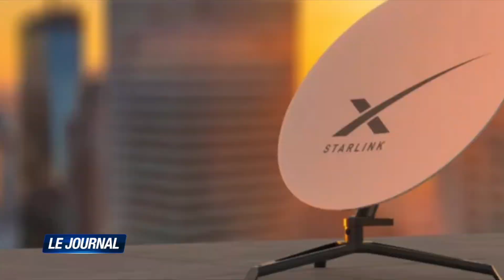JOURNAL FRANÇAIS PRÉSENTÉ PAR HENRI SÈNE DU 08 AOUT 2023